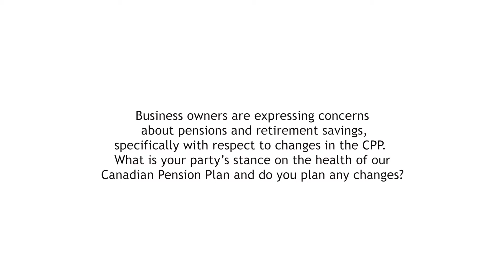Question 2 | Bill Sundhu, New Democratic Party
Business owners are expressing concerns about pensions and retirement savings, specifically with respect to changes in the CPP.  What is your party’s stance on the health of our Canadian Pension Plan and do you plan any changes?